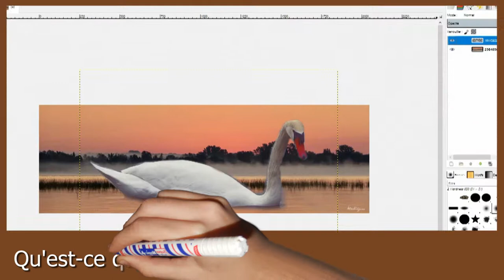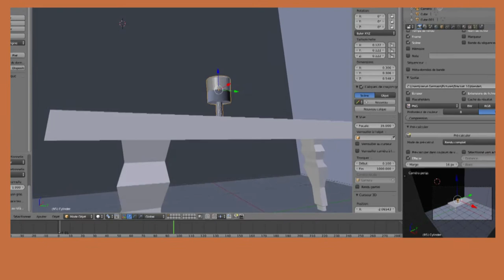Pourquoi j'ai du retard sur les actes Gilets Jaunes ?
..Mais il sera bientôt comblé !
Formation Images numériques chez Otos13Formation.com
Otos 13 Formation est un organisme de formation en faveur des travailleurs d’ESAT (Etablissement et Service d'Aide par le Travail) , des salariés d’EA (Entreprise Adaptée) et plus largement des personnes en situation de handicap reconnu par la MDPH.
Je travaille ponctuellement pour cet organisme depuis 2011, pour donner des formations et faire des vidéos